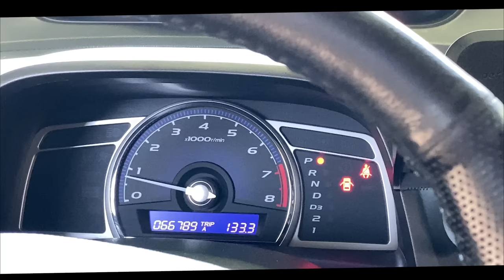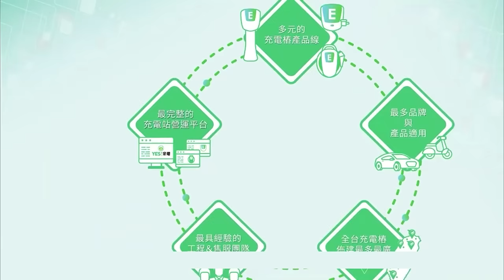【你要賣多少EP85】顛覆想像的怪...說不上來的凶多吉少感?/2012 Honda Civic 1.8 VTi